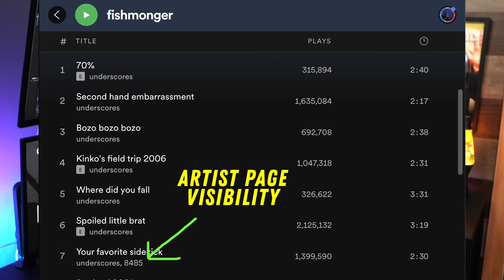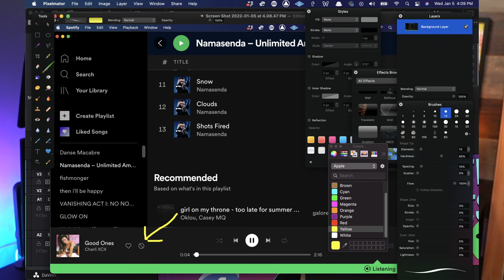Why The Algorithm Isn't Picking You Up! // ADVANCED MUSIC MARKETING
How Spotify, Instagram, TikTok, YouTube & Twitter algorithms work to promote your music. I break down:
► How to get Spotify to recommend you on radio and Discover Weekly playlists
► How YouTube decides how to recommend you
► How the TikTok recommendation algorithm works
► How Instagram chooses to recommend you to be followed.
► How all of these algorithms work to promote you by compounding effects.

Chapters:
0:00 Introduction
1:26 The Compounding Effects of Algorithms
2:35 Spotify’s Algorithm
4:09 YouTube’s Algorithm
4:49 How Instagram & Twitter Compounds Algrithims Effects
7:00 TikTok’s Algorithm
8:58 The Compounding Effects of Algorithmic Ties

Navigate the Digital Landscape: Unveiling the Inner Workings of Spotify, Instagram, TikTok, YouTube, and Twitter Algorithms for Music Promotion! In this enlightening exploration, we'll demystify the algorithms driving these platforms, arming you with the knowledge to turbocharge your music career. Discover the strategies to secure Spotify's coveted recommendations on radio and Discover Weekly playlists, and unravel YouTube's intricate recommendation mechanism. Dive deep into TikTok's recommendation algorithm, and decode how Instagram selects profiles to recommend for followers. Finally, grasp how these algorithms synergize to amplify your reach through the dynamic compounding effect. Don't miss out on the opportunity to conquer the digital realm and elevate your music promotion game across various platforms – your journey to musical success starts here!